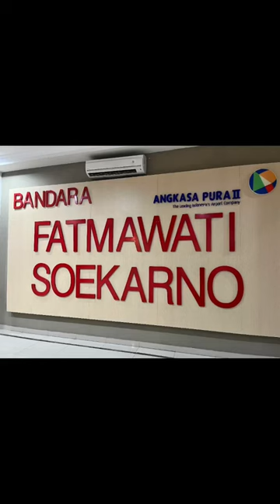Fatmawati Soekarno Airport